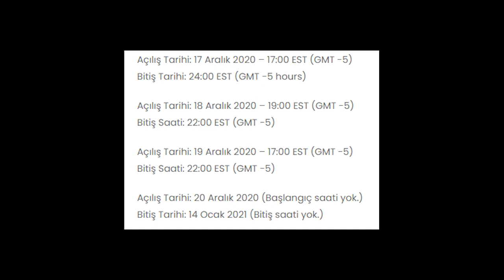ÇOCUKLUĞUMUN ENFES ONLINE OYUNU GERİ GELDİ: MARS ONLINE MMOTPS!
Çocukluğumda ve gençliğimde çok uzun zamanlar oynadığım M.A.R.S. Online isimli MMOTPS yani Devasa Çok Oyunculu TPS Aksiyon Rol Yapma Oyunu Steam ve Suba Games üzerinden tekrar geri geldi ve oynanılabilir durumda! Ben de oyun hakkında deneyimlerimi sizlerle paylaşmak istedim. İyi seyirler dilerim!